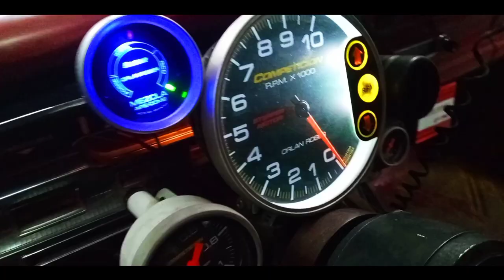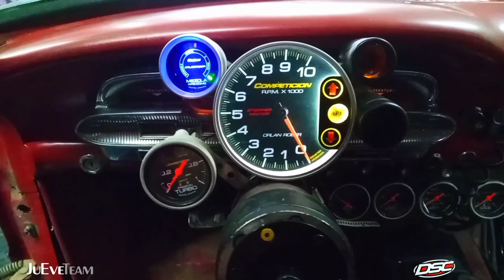😱¡¡TERRIBLE NAVE!! FORD FALCON TURBO | DSC MECANICA